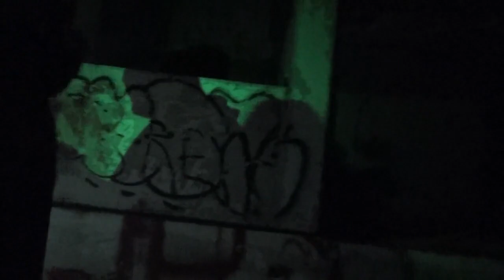INVESTIGACIÓN CASA DE LAS CRUCES | XVIII LA DEPURACIÓN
Una noche más en la cual nuestro equipo se traslado hasta la ciudad de Queretaro a una casa la cual en su momento tenía criptas.